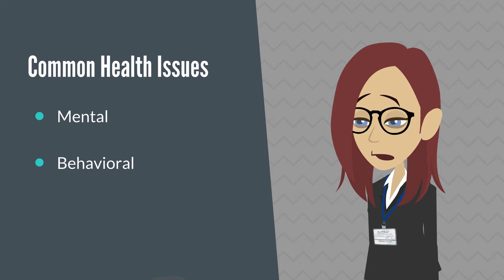Telemedicine | Scott McGohan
Telemedicine is not just a value added service, but should be part of your company's long-term strategy. Check out this video that shines light on the wonderful benefits that come from offering telemedicine.

Interested in learning more? Speak with your McGohan Brabender representative today, as they can show you how to not only offer telemedicine, but how to use it as a tool to lower your company's claims spend.